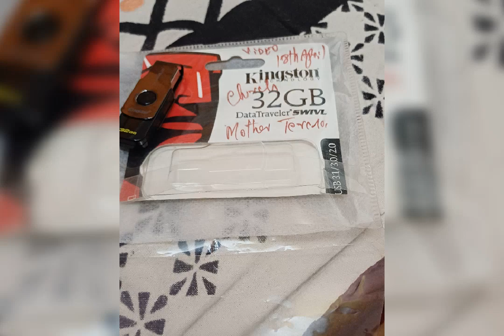Weeding snaps on our 3rd Weeding anniversary blss us